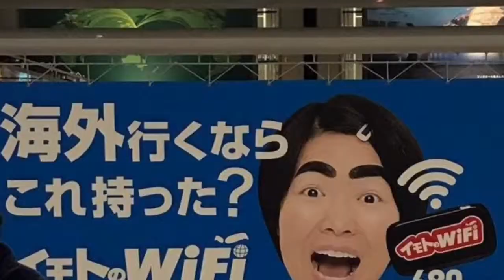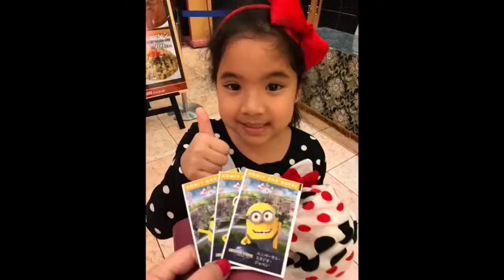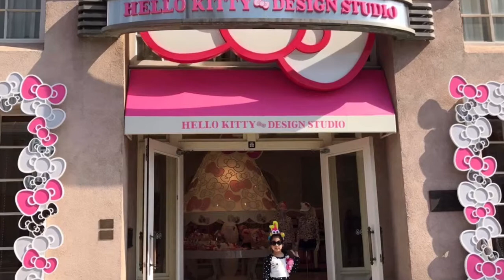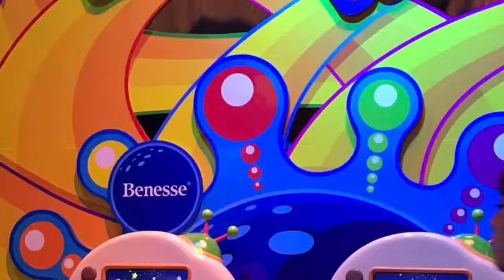ปราด้าพาเที่ยวTravel with Prada Universal Studios Osaka,Japan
Universal Studios Osaka,Japan
ยูนิเวอรเซิล สตูดิโอ โอซาก้า ญี่ปุ่น
(April 2017)